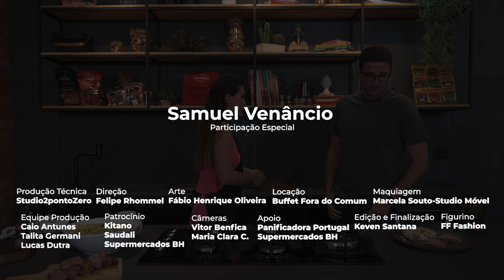SAMUEL VENÂNCIO, SETORISTA DO CRUZEIRO | COZINHA CAMPEÃ - 12/01/2024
Sejam muito bem-vindos ao Cozinha Campeã, apresentado por Clara Senra. No programa desta sexta-feira (12), recebemos o setorista do Cruzeiro, Samuel Venâncio!